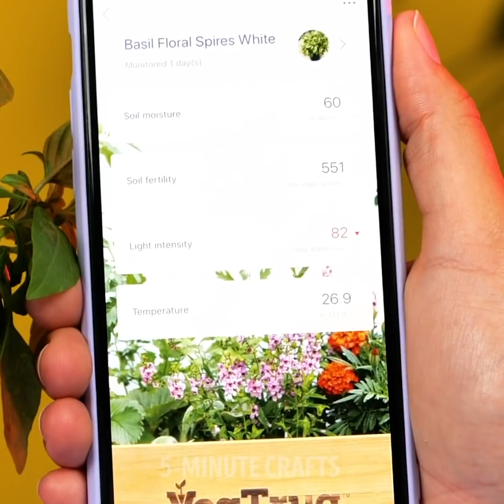Useful Hacks To Grow Your Perfect Home Garden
00:00 - How to grow your garden
04:18 - Gardening tips
08:35 - Gadgets for your garden